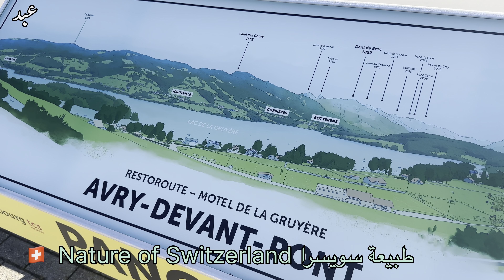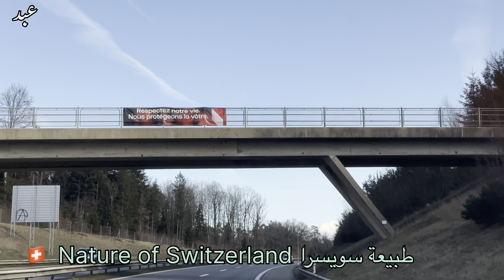ام كلثوم اروح لمينUmm Kulthum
Nature of Switzerland طبيعة سويسرا
أغاني أم كلثوم, أغاني فيروز, أغاني, نحاة صغيرة, أغاني صباح, أغاني عبدالحليم, أغاني عربية, أغاني قديمة
_رحلات يومية في جميع انحاء سويسرا
 _رحلات بين جبال الالب
_نقوم بتسجيل الرحلة بالتصوير فيديو لمشاهدة اجمل مناظر طبيعية بين الجبال وبحيرة والغابات
fairuoz,Umm Umm Kulthum
مرحبا بالجميع ومرحبا بكم في قناتي!
أقوم بعمل مقاطع فيديو مريحة وجميلة بصريًا لتستمتع بها وأنت مرتاح في منزلك!
مقاطع الفيديو الخاصة بي مثالية للنوم والدراسة والتأمل وتخفيف التوتر.
لذلك ، ستجد الكثير للاستماع إليه أيضًا على قناتي وستكتشف العديد من الطرق للاسترخاء!
شكرا لك على المشاهدة وعلى كل دعمك
abdulhakem Farho
عبد الحكيم فرحو
أم كلثوم,فيروز,نجاة الصغيرة ,عبدالحليم,صباح,منوعات عربية,
اجمل أغاني فيروز مع جمال الطبيعة في سويسرا ,أروع أغاني فيروز💐 سحر الطبيعة
قهوة الصباح ☕️ أجمل أغاني فيروز الصباحية
أجمل أغاني فيروز الصباحية fairuoz ... - YouTube
نُهاد وديع حداد والمعروفة بالاسم الفني فَيروز، مطربة ومغنية وممثلة لبنانية وُلدت في بيروت. تعد من أقدم فنّاني العالم ومن الجيل الذهبي للمسرح والموسيقى في لبنان ومن أشهر الأصوات العربية، لاقت أعمالهُا الفنية رواجًا واسعًا في العالم العربي والغربي، لقبت في لبنان
أجمل المناظر الطبيعية في العالم,رحلة مذهلة بين أجمل مناظر طبيعية في العالم لتخفيف التوتر مع أصوات الطبيعة,ارح اعصابك واسترخي مع اجمل مناظر الطبيعة الخلابة
عالم من الراحة و الهدوء مع موسيقى هادئة و مناظر طبيعية خلابة HD
سويسرا 4K ، موسيقا هادئة مع مناظر طبيعية خلابة للريف السويسري
استرخاء مع مناظر الطبيعة .أصوات طبيعية بتقنية 4K,موسيقى تساعد على الاسترخاء والهدوء,
جولات سياحية  اجمل الأماكن في سويسرا🇨🇭الريف السويسري
مناظر طبيعية, أجمل المناظر الطبيعية في العالم, مناظر خلابة
موسيقى هادئة, موسيقى تهدئ النفوس.
عبدالحليم حافط
وردة الجزائرية
نجاة صغيرة, صباح
عيون القلب نجاة الصغيرة
أغاني قديمة
طبيعة سويسرا
Natura della Svizzera,
Natura Szwajcarii, Natur der Schweiz
Switzerland
Schweiz
Nature de la Suisse
Nature of Switzerland
Abdulhakem Farho
Amazing Nature Scenery & Relaxing Music for Stress Relief
nature,Alps
Switzerland
Nature of Switzerland
relaxingmusic
Schweiz
Nature of Switzerland
Switzerland#
abdulhakem Farho
عبد الحكيم فرحو
Switzerland travel
what's it like living in Switzerland
traveling to Switzerland
4K Nature Scenes
the world of nature
nature
The splendor of nature
beauty of nature
Switzerland
Nature of Switzerland
Mountains of Switzerland
Alps
Mountains of Europe
Stunning nature
The nature of Europe
Daily trips around Switzerland